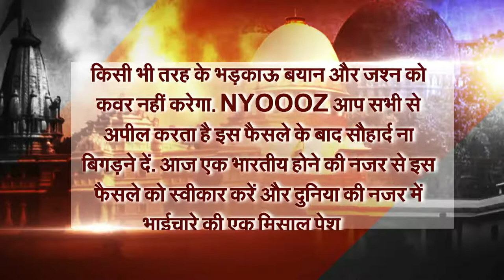Amritsar: हरकतों से बाज नहीं आ रहे लोग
अयोध्या राम मंदिर पर सुप्रीम कोर्ट के फैसले का बाद जहां पूरा देश फैसले का स्वागत कर रहा है.. वहीं दूसरी ओर, कुछ लोग हैं जो पीएम मोदी की अपील और आदेशों की अवहेलना कर रहे हैं... फैसले पर सभी लोग एक दूसरे से शांति सौहार्द और आपसी भाईचारे का संदेश देने की बात कर रहे हैं, वहीं सरकार ने भी फैसले के बाद किसी भी तरह के जश्न मनाने से इनकार किया था